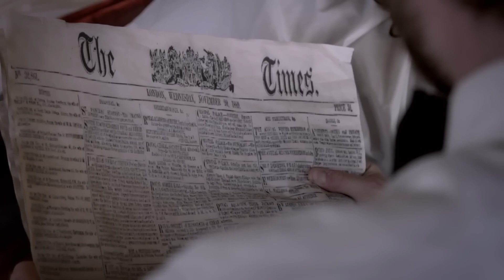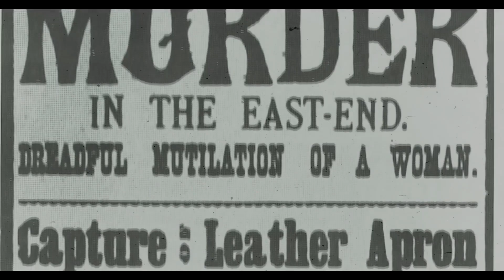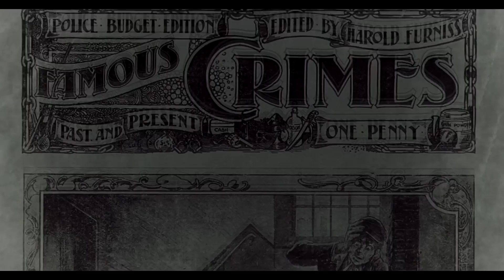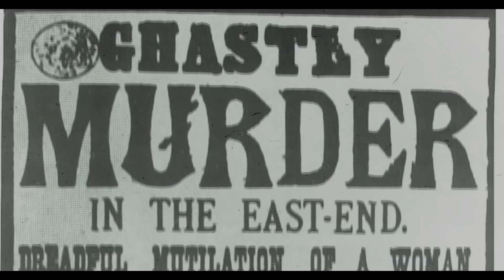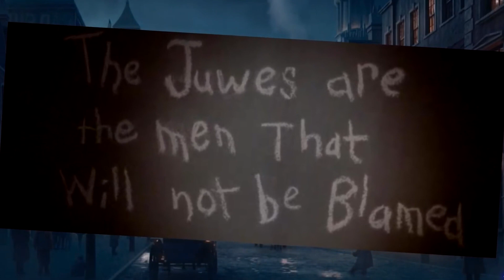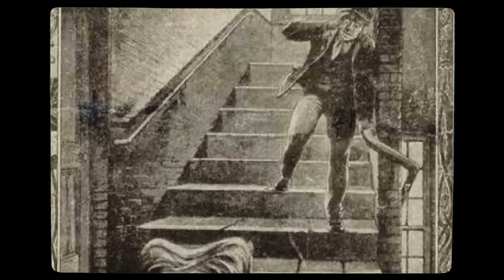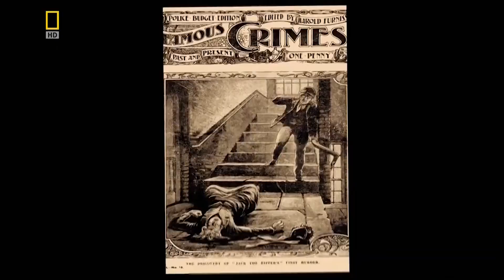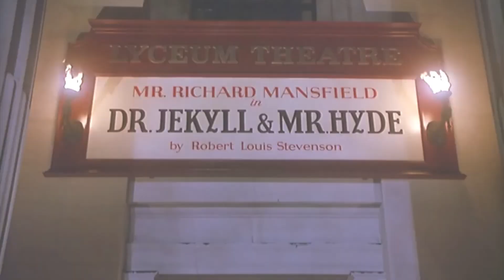ՋԵՔ ՊԱՏՌՈՂ: Ամենաառեղծվածային սերիական ՄԱՐԴԱՍՊԱՆԸ|| Նա չի բացահայտվել!!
Միացեք ալիքին՝ բոնուսներից օգտվելու համար։

🔥 Եթե Հավանեցիք տեսանյութը, ապա դրեք լայք և բաժանորդագրվեք ալիքին - ՇՆՈՐՀԱԿԱԼՈՒԹՅՈՒՆ ԴԻՏՄԱՆ ՀԱՄԱՐ։

JOR MARTIROSYAN